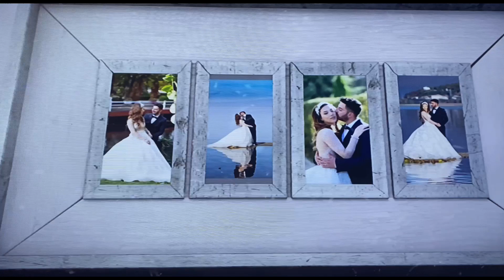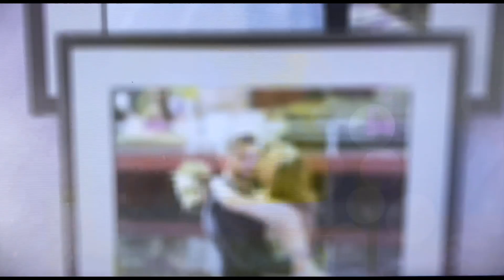My Wedding Clip 🤵🏻👰🏻‍♀️|| Vlogmas Day 7☃️ || LEDINA VLOGS ✨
Heyy sot do ju tregoj videoklipin e dasmes.
Nje nga momentet me te vecanta te dasmes🥰
Shpresoj t’ju pelqeje.
Ju dua❤️

Linku instagram ⤵️